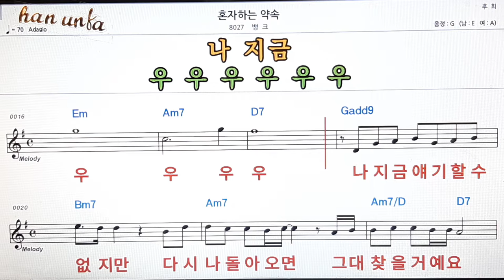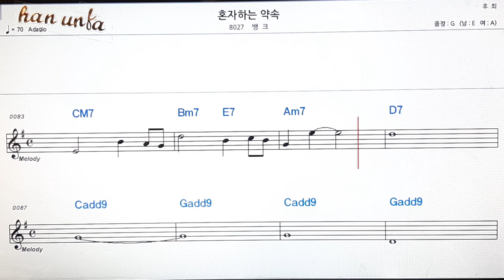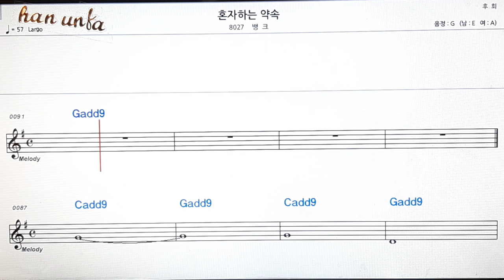혼자 하는 약속/뱅크👍노래 반주, 코드 악보,가라오케💋Karaoke*Sheet Music*Chord*MR